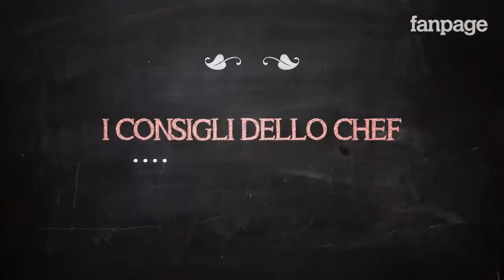LEZIONE DI PASTICCERIA TOP - CREMA PASTICCERA